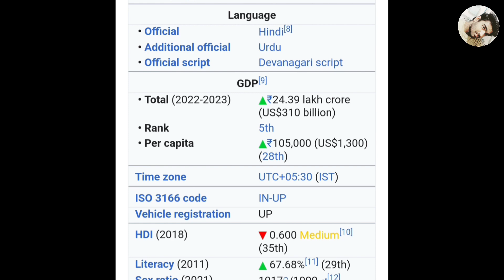Uttar Pradesh ❤️ State No.27 (Top 7 Facts) உங்களுக்கு தெரியுமா மக்களே? GodsfRiend